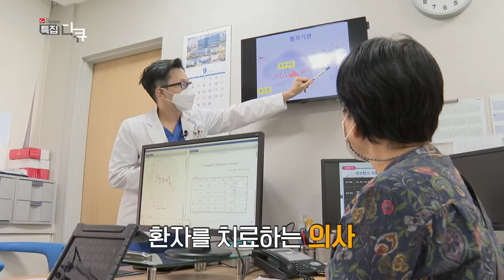[조선영상비전] 펜데믹을 정복하는 사람들, 의사과학자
생명 연장의 꿈꾸며, 질병 없는 세상을 꿈꾸다!
의학과 과학의 융합을 시도하는 사람들. 환자를 치료하는 의사이자, 질병을 연구하는 과학자, 의사과학자. 인류의 생명 연장을 꿈꾸는 주인공이자 팬데믹 시대에 바이오 및 의료 산업의 주자 의사과학자을 만나봅니다.